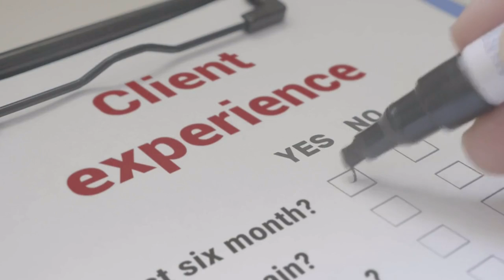👻The Possessed Painting💀😱Animated Horror Stories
Welcome to The Spooky Storyteller, the ultimate destination for horror enthusiasts! Our channel is dedicated to bringing you bone-chilling tales that will leave you trembling with fear. From eerie ghost stories to hair-raising accounts of the supernatural, we cover it all.
Our videos are designed to keep you on the edge of your seat, with suspenseful and thrilling narratives that will leave you breathless. We delve into the macabre and explore the darkest corners of the human psyche, bringing you stories that are both haunting and terrifying.
Our content is not for the faint of heart, as we explore themes of dread, alarm, panic, and hysteria. We specialize in dread-inducing tales that are sure to send shivers down your spine. Our stories are shocking, spine-chilling, and weird, with a focus on the eldritch and uncanny.
We cover a wide range of topics, including paranormal and supernatural phenomena, cursed and possessed objects, and mysterious and unexplained events.